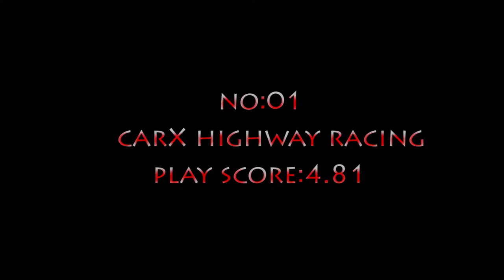Top 10 offline android games